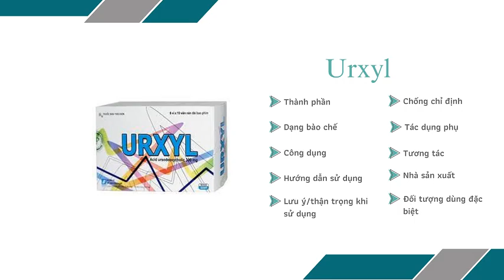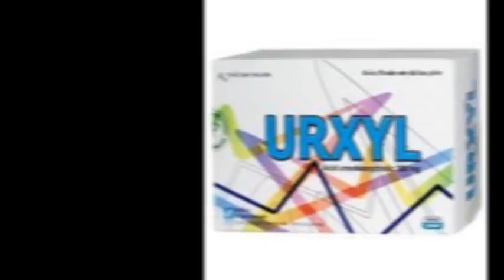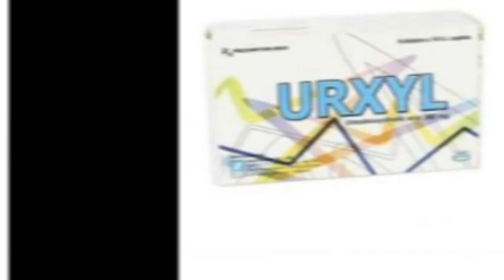Urxyl - Thuốc điều trị xơ gan mật tiên phát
Ðiều trị xơ gan mật tiên phát (PBC).
Làm tan sỏi mật không cản quang giàu cholesterol ở bệnh nhân túi mật còn hoạt động tốt. UDCA không hòa tan được sỏi cholesterol có lớp bao calci hoặc sỏi được hình thành từ các sắc tố mật. UDCA có vai trò quan trọng trong việc điều trị ở những bệnh nhân bị chống chỉ định phẫu thuật hoặc đang cố tránh phẫu thuật.